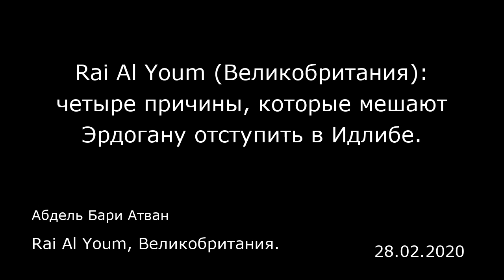Rai Al Youm (Великобритания): четыре причины, которые мешают Эрдогану отступить в Идлибе.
Rai Al Youm, Великобритания.
Абдель Бари Атван
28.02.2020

Как изменились приоритеты Эрдогана? Почему Путин по-прежнему отказывается от двустороннего, трехстороннего и иных форматов встреч? Что будет после истечения заявленного турками срока в субботу? Кто окажется в выигрыше, а кто проиграет?  В субботу истекает срок, установленный президентом Реджепом Тайипом Эрдоганом для вывода Сирийской арабской армии из городов и деревень, захваченных ею в провинции Идлиб. Кроме того, увеличилось число погибших турецких солдат (20 солдат за две недели — на момент написания статья — прим. ред. ), а третий раунд российско-турецких переговоров в Анкаре провалился, но контакты будут продолжены. Из этого следует, что ближайшие дни могут стать решающими для кризиса в Идлибе. Так, будет ли война или нет?  Президент России Владимир Путин отказался от встреч по данному вопросу, будь то в двустороннем, трехстороннем (с участием Ирана) формате или в формате квартета при участии Германии, Франции и Турции, к которым призывает президент Эрдоган. Судя по всему, он не придает большого значения сроку, озвученному Эрдоганом, и готовится противостоять любой атаке Турции с целью отнять указанные территории у Сирийской арабской армии. Возможно, многих интересуют причины, побуждающие президента Эрдогана отстаивать столь опасную позицию, рискуя пожертвовать своим альянсом с русскими и вовлечь турецкую армию в кровавую войну на истощение без каких-либо союзников: арабов, американцев и европейцев.  Есть много факторов, которые могут помочь получить ответ на этот и все...